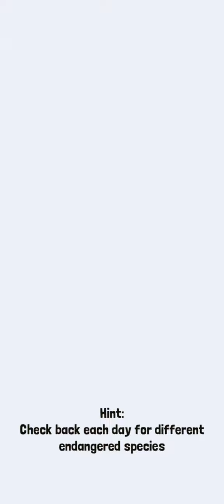Rodeo Stampede Tame Camel